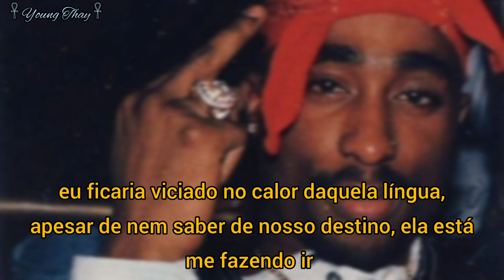Skandalouz - 2Pac (Feat Nate Dogg) - Legendado PT-BR